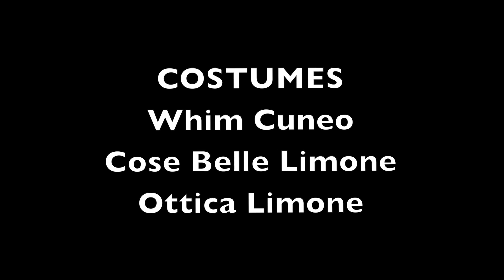Sergio D'Angelo & Aldo Bergamasco ft. Polina Griffith - Body (Official Video)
CREDITS:

Producer of the video: MORENLOUD RECORDS
Video Editing: Theatre Studio
Label: Quantize Recordings

CREW
Sarka Kes Šárka Kešnerová (Model)
Enrico Fruttero (Kiter)
Chiara Cravino (Kiter)

DRESSES
Whim Cuneo
Cose Belle Limone
Ottica Limone